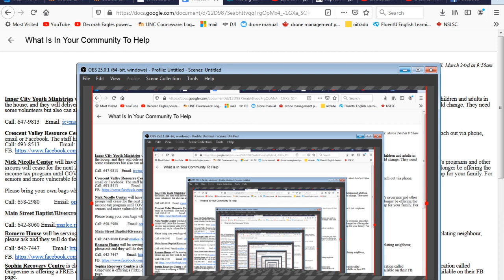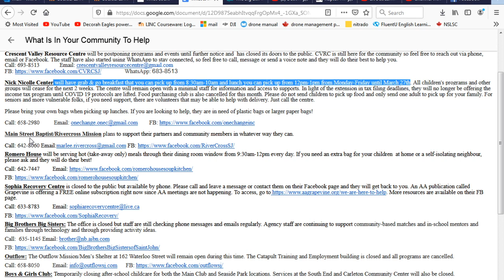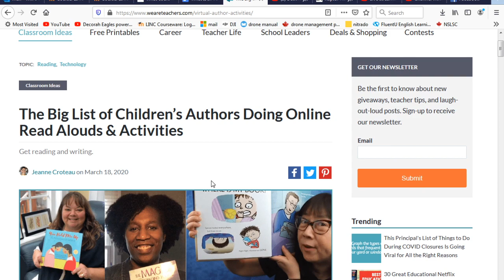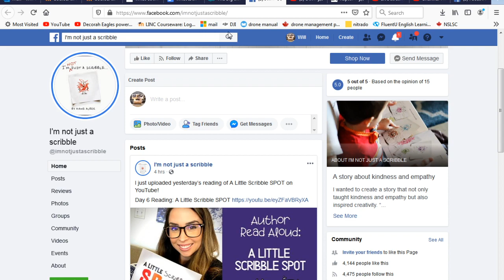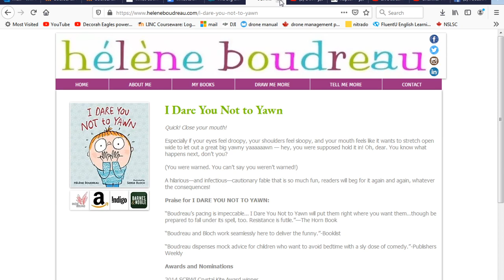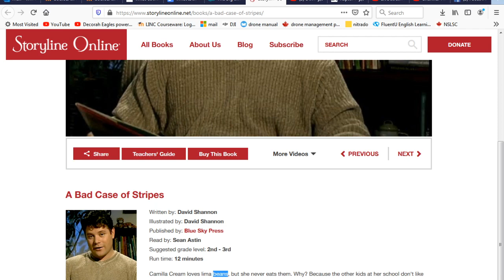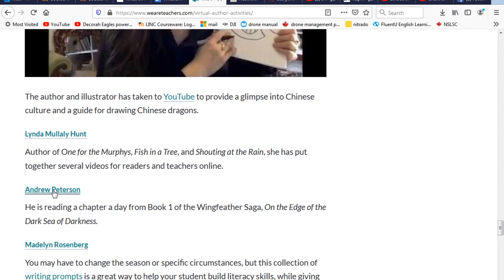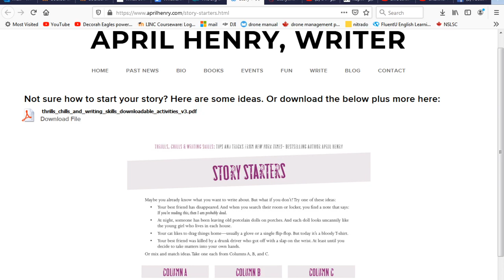Stay-at-Home Show (Ep.1) Segment 3 - Stay Active and Engaged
Welcome to the Stay-At-Home Show – Segment 3 of Episode 1! In this segment, I'll share a list of authors who are reading stories for children in livestreams or on video. I'll also talk a little about the Decorah Eagles. This is the final segment of Episode 1!

LINKS

Links for Help in SJ Community (This is a Google Doc. I'm unsure if it's viewable by anyone and everyone.)